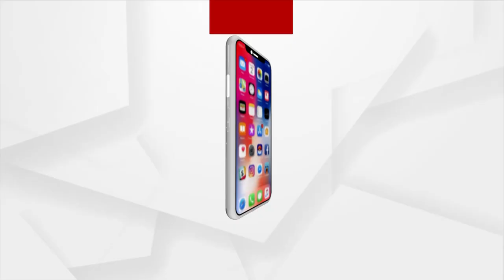India's Powerful victory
ଭାରତର ଦମଦାର ବିଜୟ । ଓଭାଲରେ ଇତିହାସ ରଚିଲା ଭାରତ ।